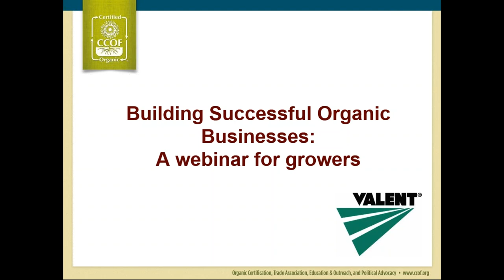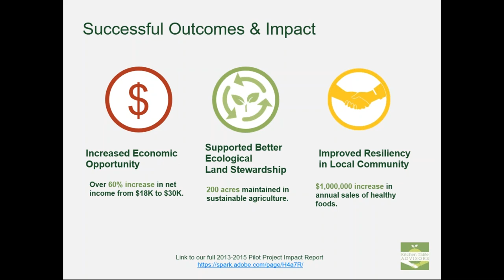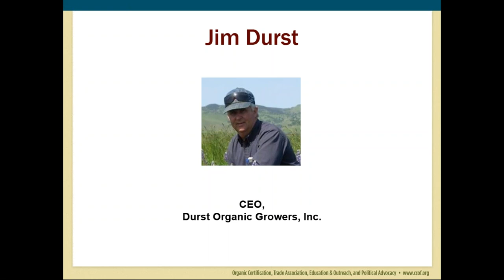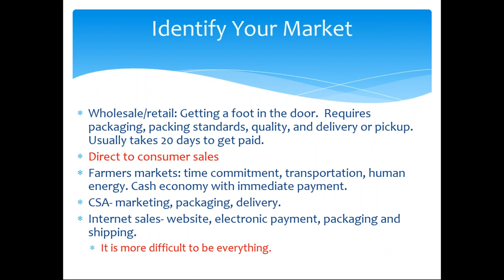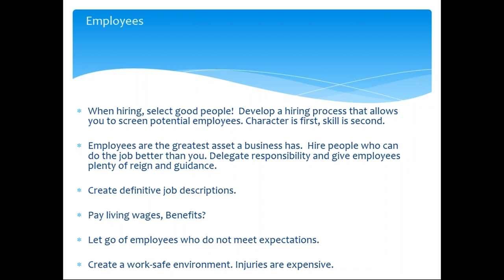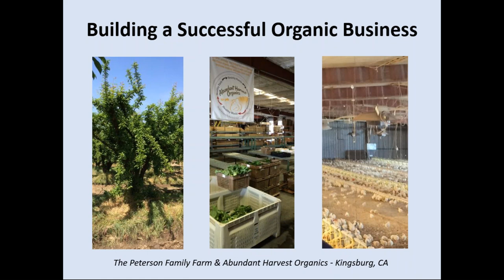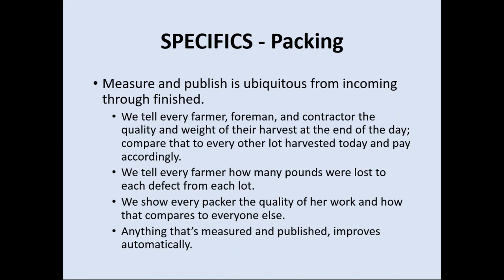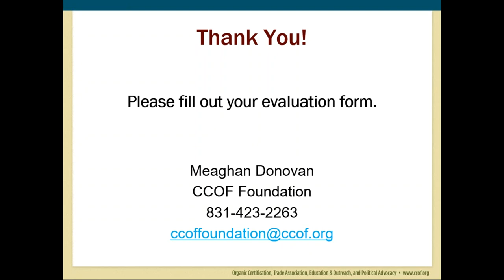Building Successful Organic Businesses for Growers — CCOF Foundation Webinar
Successful farms are successful businesses! Bookkeeping, marketing, and business planning all play into the cultivation of a successful farm. You won’t want to miss this webinar featuring tips and insights from organic growers who have built strong, innovative farm businesses and the experts who help them make it happen. You’ll walk away knowing about the multitude of business development resources available to farmers. This webinar is ideal for beginning or mid-career organic farmers who are looking to take their farm businesses to the next level.

Just as important as building healthy soil, developing sound business practices is key to growing a sustainable organic farm business. Thomas Nelson from Kitchen Table Advisors—a non-profit that provides farmers with access to the tools, knowledge, and resources they need to become resilient and viable businesses—will highlight the secrets of good farm business practices, as well as touch on common obstacles experienced by farm business. Then learn from Jim Durst of Durst Organic Growers and Vernon Peterson of The Peterson Family Farm/Abundant Harvest Organics who have decades of experience running farm businesses.

This webinar recording was based on current information at the date of recording (5/15/2017). Some content may become out of date with time. Always refer directly to current organic, food safety, and other regulations and guidance relevant to your operation to ensure compliance.